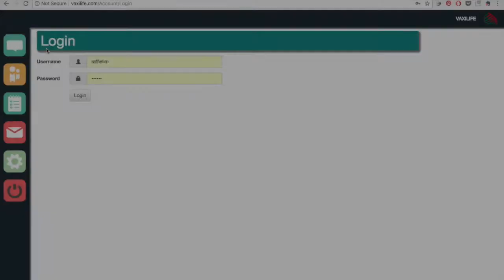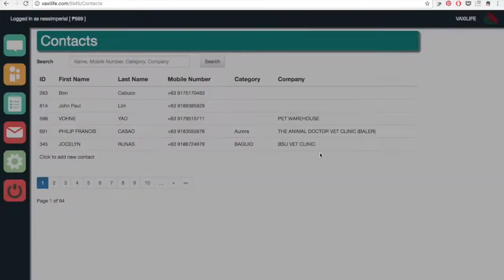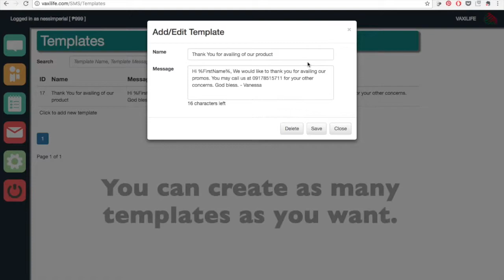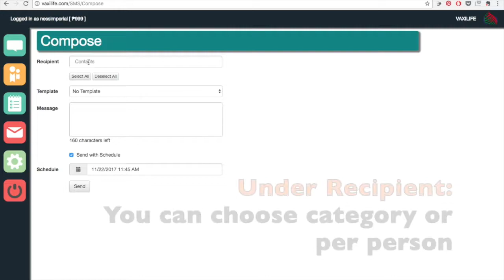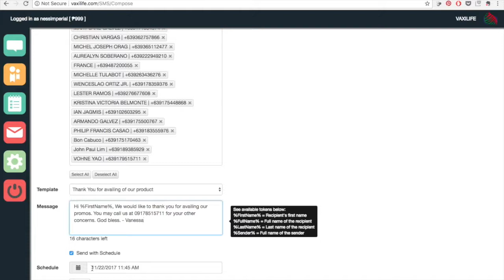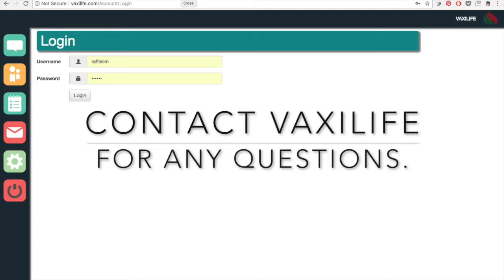Online Vet Secretary Tutorial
This is a tutorial on how to use the Vet Secretary.